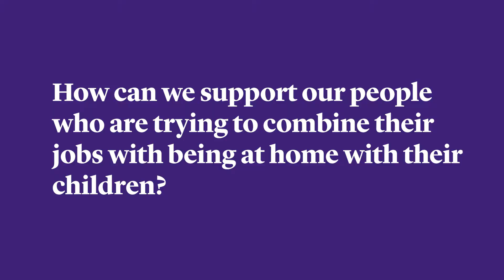Armstrong & Partners Intro Video – March 26th, 2020